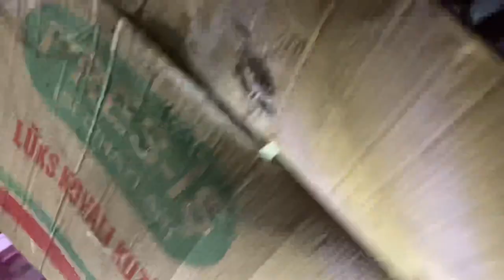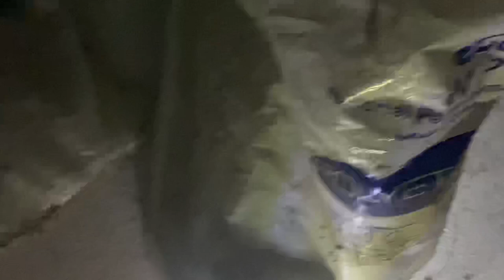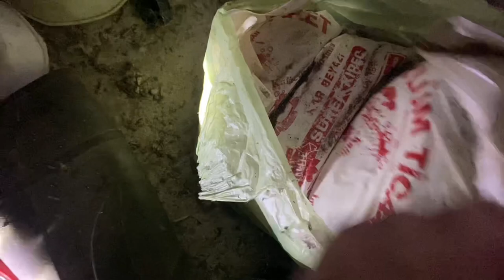ÇİFTLİKTE GİZLİ BİR ODA BULDUM FARELER İSTİLA ETMİŞ!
Selamlar dostlarım, bugün köpek çiftliğimizde gizli bir oda buldum içinden çıkanları görünce şok oldum.

Dikkat: Bu video'da bulunan yasaklı ırk kapsamına giren köpekler, kısırlaştırılıp tarım müdürlüklerine gerekli kayıtları yapılmıştır bilginize...

Köpeklerimiz ( Dog Farm ) Köpek
Kafkas Çoban Köpeği Carlos , German Shepherd Alman Çoban Köpeği Umut , Alabay Kehribar , Rottweiler Eğitimi Marla , Dişi Kangal Yavrusu Raşa , Pitbull Terrier Reina , Boz Çoban Köpeği Ala , Kırma Kangal Dog for sale Garip , Dişi Çoban Köpeği Kılıç , Belçika Kurdu Malinois Medusa , American Bully Efes ve İzabel , İngiliz Setter Süslü , Dişi Rottweiler Sofia ve Gece , Boxer Şila , Çıtır ve Erkek Rottweiler Hades , Erkek Dogo Argentino TYSON , Jack Russel Jegi , Anatolian Shepherd Dog Ayı ve Kangal Yavruları , French Bulldog Mia